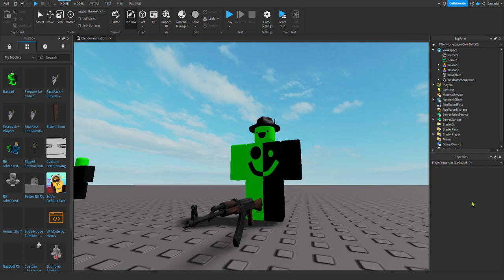My first blender animation. (wow)